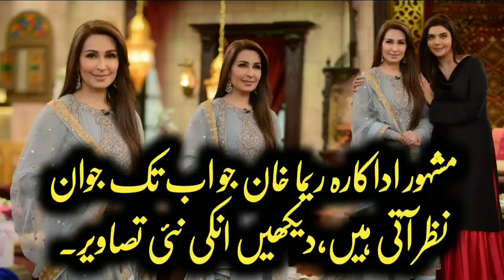Reema Khan In Good Morning Pakistan - Reema Khan In Nida Yasir Show